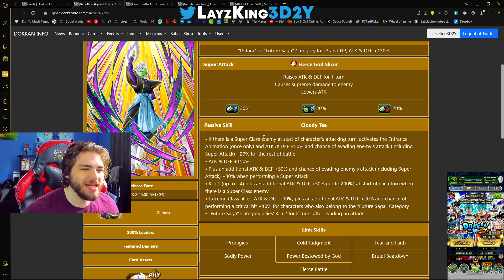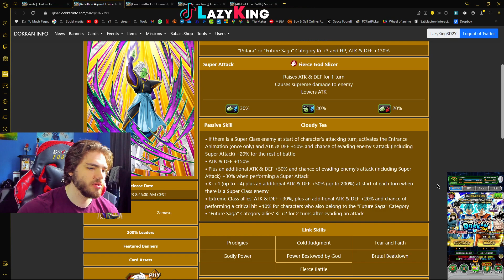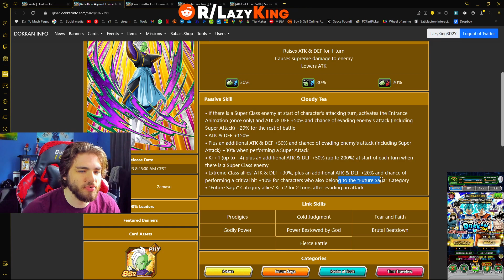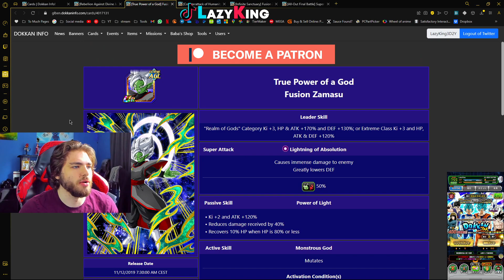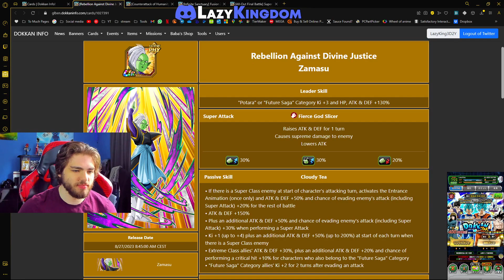Totally useless! Phy Zamasu